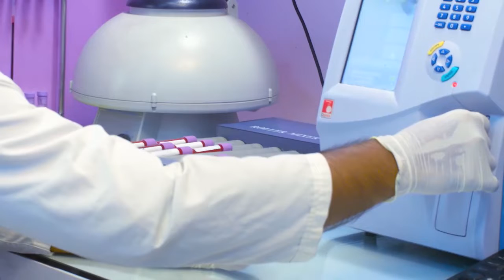কোমর ব্যথা ও ঘাড় ব্যথা ভাল হল | Neck & Back Pain Treatment Best Hospital